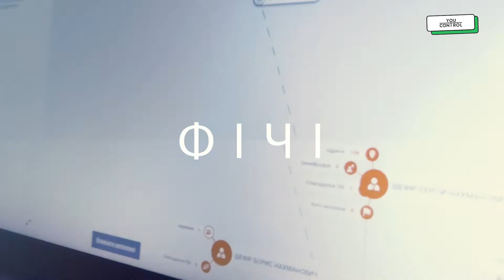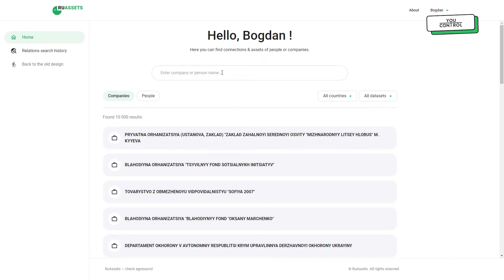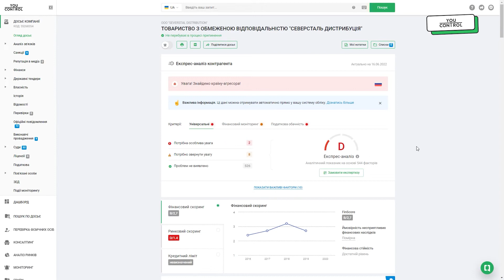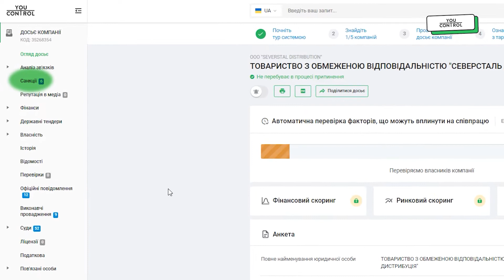Як виявити підсанкційне підприємство чи фізособу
Штрафи, арешт майна та рахунків, блокування банківських операцій, неможливість працювати за кордоном, втрачена репутація та клієнти, і ще багато чого іншого. Все це наслідки від співпраці з підсанкційними підприємствами та фізособами. Хочете уникнути таких радостей? Тоді дивіться це відео, і ви дізнаєтесь, як за кілька хвилин перевірити фізичну чи юридичну особу на підсанкційність, і зекономити не лише час і гроші, а й ділову репутацію.
Поїхали!

0:00 Початок
1:40 Знайти підсанкційного іноземця
3:00 Наслідки роботи з підсанкційним
3:28 Знайти українських підсанкційних